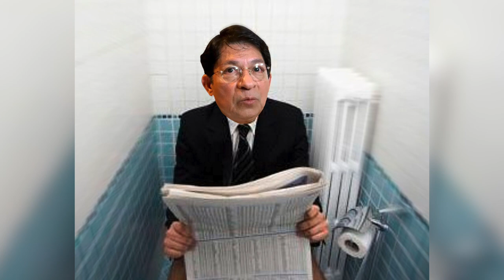El disfraz de Moisés Absalón Pastora en La Última Mirada News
Un vistazo satírico a las noticias del momento.